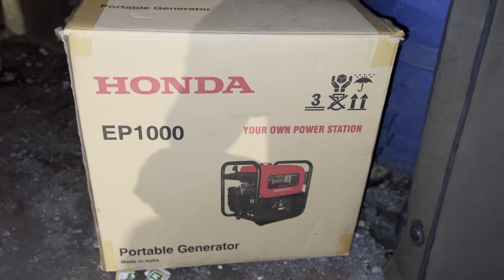Vlog#47 | जय साई गोविंदा पथक भाईंदर ( पु ) | जोगेश्वरी बिट्स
Vlog#47 | जय साई गोविंदा पथक भाईंदर | जोगेश्वरी बिट्स

Do follow Our Instagram Accounts.

JOGESHWARI BEATS:
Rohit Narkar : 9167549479